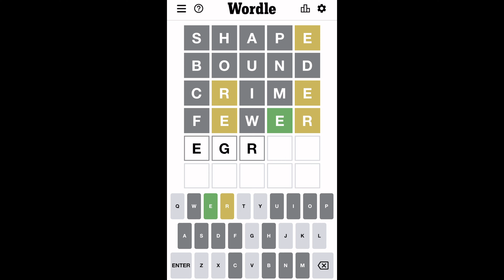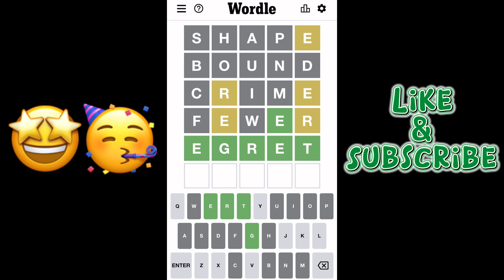Wordle 378 July 2 Saturday | Starting Word SHAPE ⬜️⬜️⬜️⬜️🟨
wordle #7/2wordle